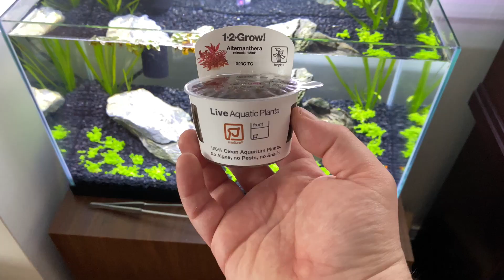Awesome easy RED mid ground plant!aquascape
I added some "AR minis" to the 10 gallon shrimp tank.
As always: Keep those plants moist!